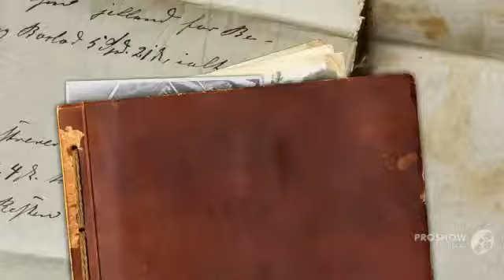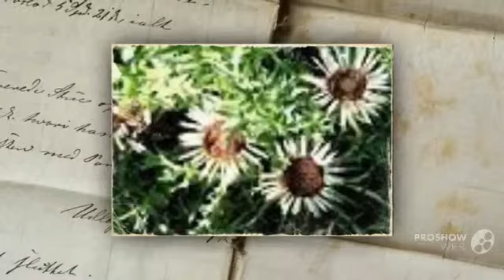Carlina - garden plants